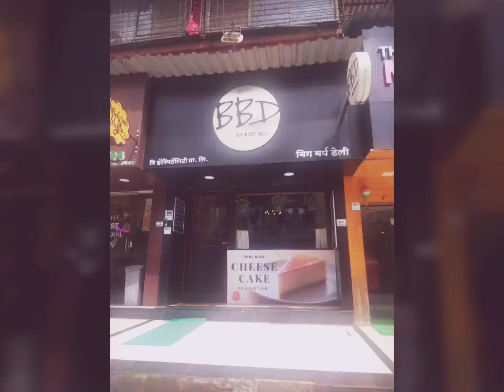BBD (BIG BURP DELI), VASHI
Location/size: Located in sector 29vashi...far away from the railway station. lots of caked shop in the vicinity.

Staff/services: The manager here is quite courteous and makes you feel comfortable.

Food/desserts/drinks: They invited me for a lucky draw as I was a random invitee through their insta story. Thank you for gifting me the pan cakes...Those were as sweet as ur gesture. Not everything which is free looks good... But this one was just awesome.
Happy eating.